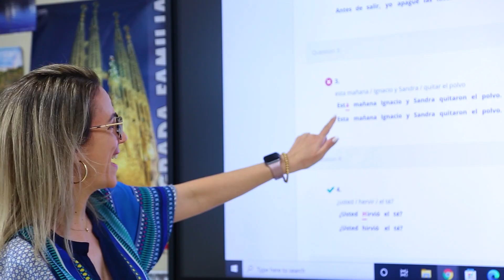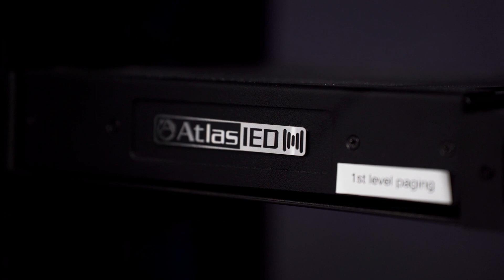IP Notification Technology at a Private High School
Christopher Columbus High School, a private boys school in southern Florida, places emphasis on technology to execute daily communications and processes while also keeping people safe inside the buildings and throughout the entire campus. InformaCast mass communications software by Singlewire is connected with IPX endpoints to provide audible and visual communications inside the classrooms and with AtlasIED horns to distribute announcements in common areas and parking lots.